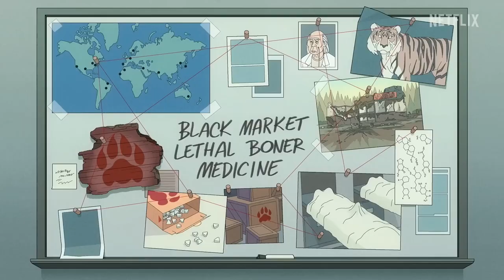Captain Fall Season 1 Trailer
Check out the new Captain Fall Season 1 Trailer starring Jason Ritter!

US Air Date: July 28, 2023
Starring: Christopher Meloni, Jason Ritter, Lesley-Ann Brandt
Network: Netflix
Synopsis: A wet-behind-the-ears, yet good-hearted sea captain unwittingly finds himself at the helm of a smuggling ship for a terrible international cartel who’s using him as a fall guy in case the authorities ever catch up to them.